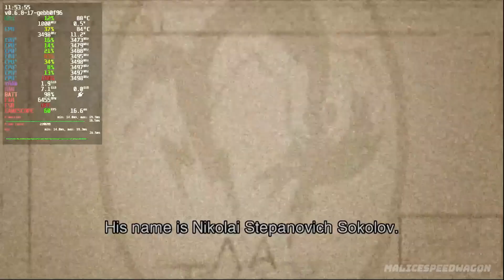Metal Gear Solid 3: Snake Eater HD (RPCS3) PS3 Emulation | Steam Deck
In this video, we'll look at the performance of Metal Gear Solid 3: Snake Eater HD (RPCS3) PS3 Emulation on the Steam Deck within its stock SteamOS operating system.

ElgatoExternal Capture Card
Ailun Screen Protector for Steam Deck
Spigen Rugged Armor Protective Case